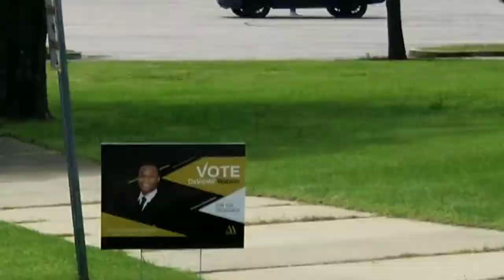Street Team Weekend🚦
Go along on an adventure with the Alabama State University Street Team with the many events we do around the camp and city of Montgomery!